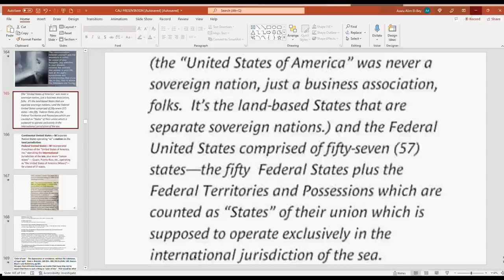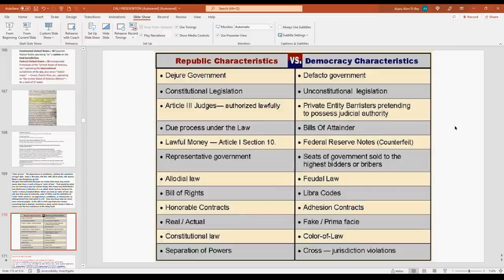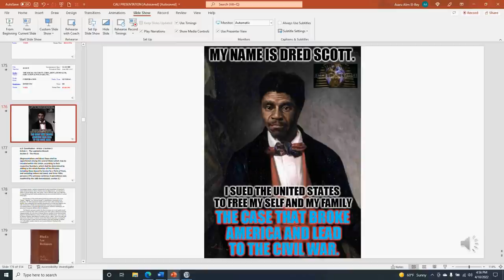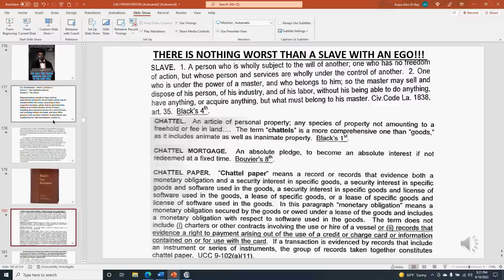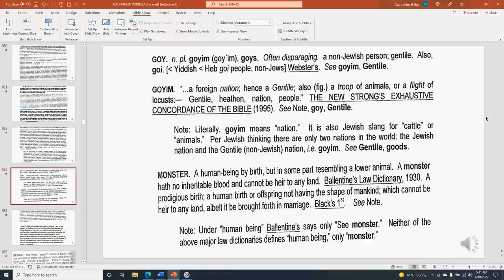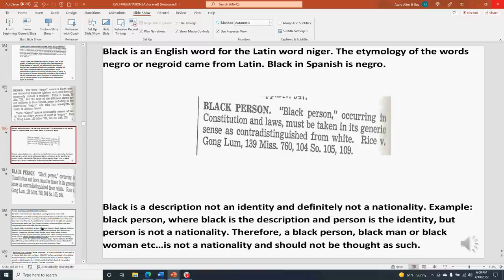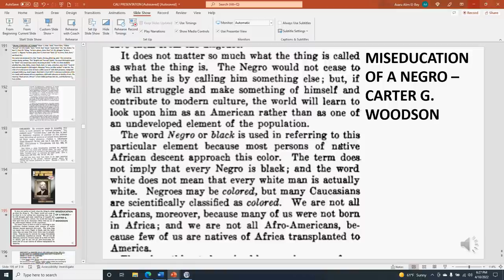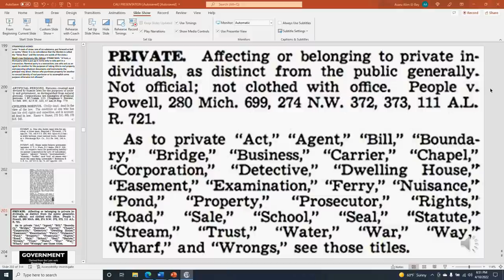Dr. Alim El-Bey: "STATUES, CODES, RULES, REGULATIONS, ORDAINANCES & POLICIES ARE COLOR OF LAW!"